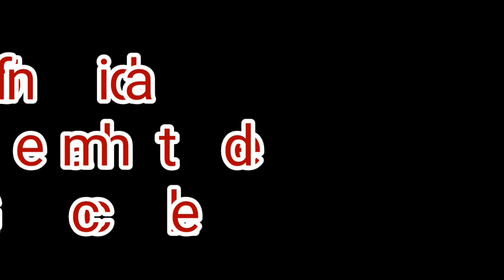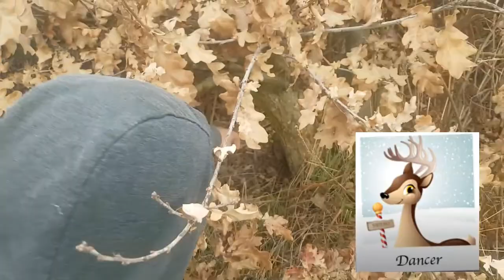December geocaching challenge of the month - Christmas themed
Just outside of Wall, Lichfield borough you can find the reindeer series of 4 geocaches named after Rudolph, Dancer, Dasher and Cupid.